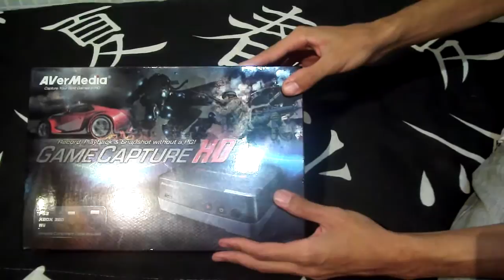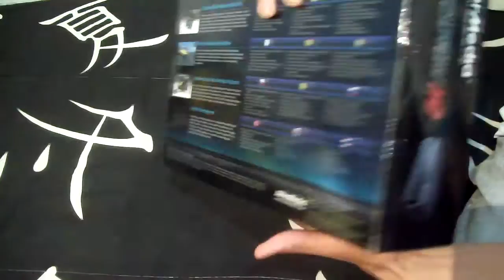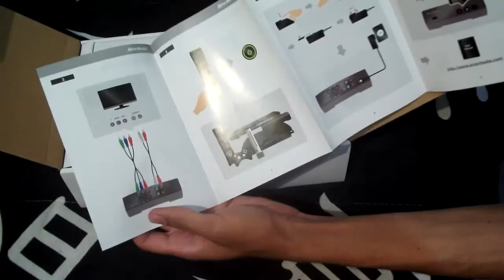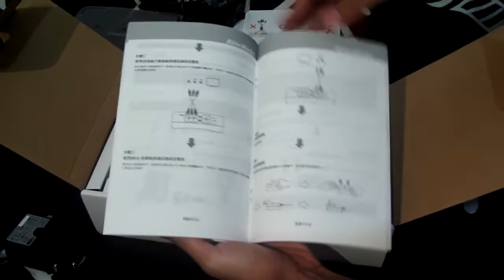Unboxing AverMedia Game Capture HD, Testes e Impressões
Esperam que tenham gostado da novidade do canal, e espero mas ainda alcançar mais qualidade para meu canal!

xD